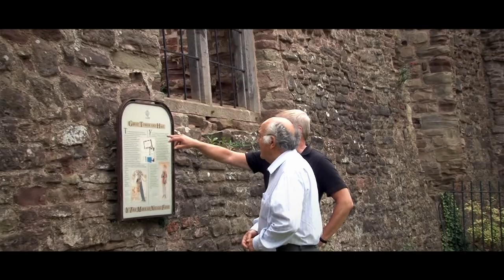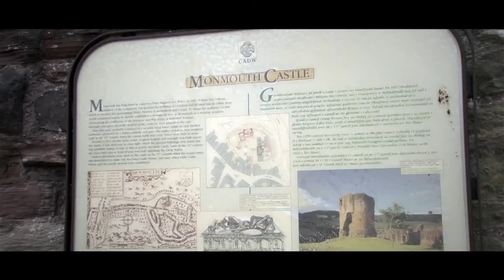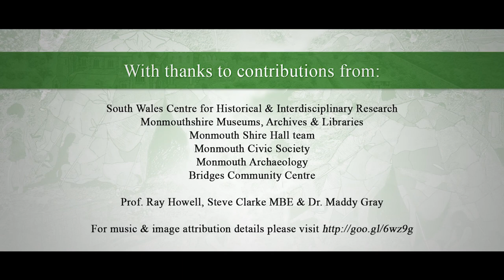Monmouth Archaelogical Heritage Trail - **The Castle**